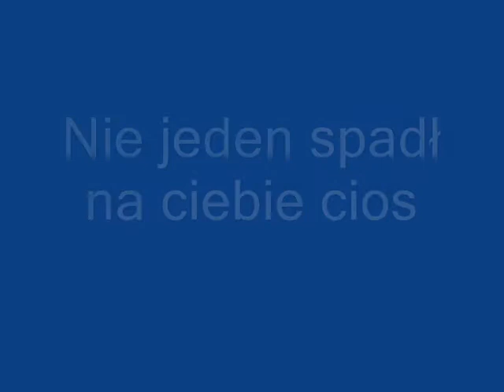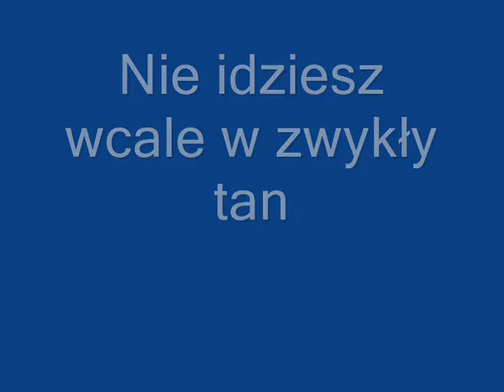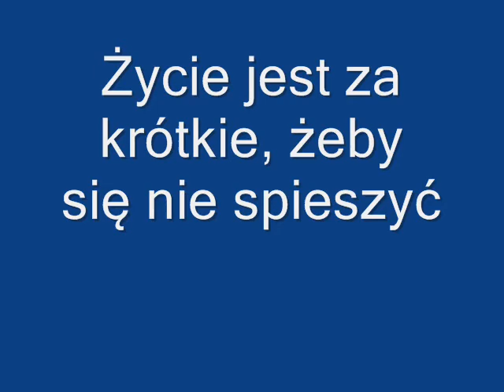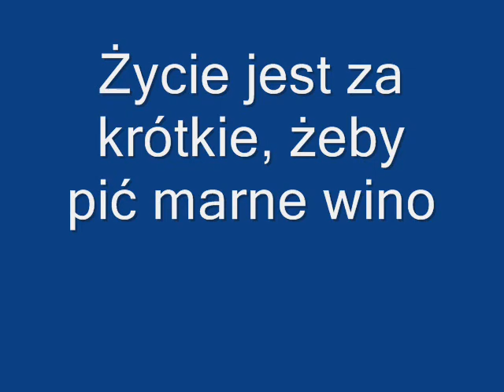Krzysztof Krawczyk - Życie jak wino Tekst